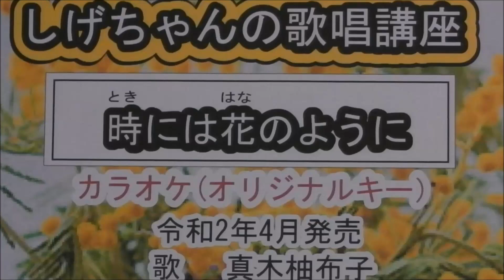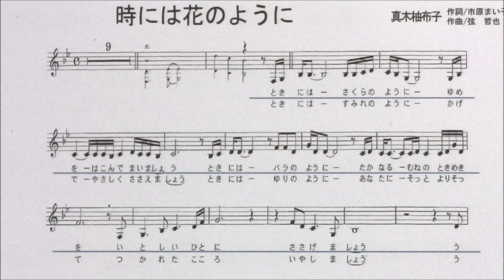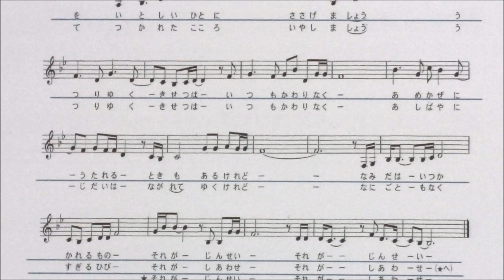「時には花のように」しげちゃんのカラオケ実践講座 / 真木柚布子・令和2年4月発売 ※このシリーズはカラオケのみです